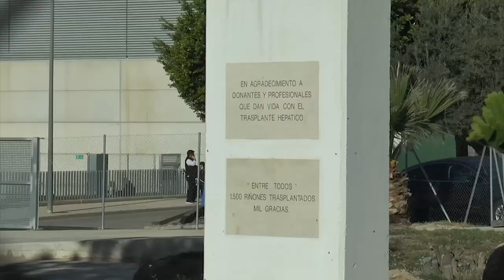Salvador Martínez trabaja para encontrar una solución a la ELA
Más de 3.700 personas en nuestro país sufren Esclerosis Lateral Amiotrófica, comúnmente conocida como ELA. Esta enfermedad hace que las neuronas de los pacientes que la padecen se desgasten o incluso mueran, imposibilitando así enviar órdenes a los músculos.

El neurocirujano del Instituto de Neurociencia del Hospital de Sant Joan d’Alacant y catedrático de neurociencia de la UMH, Salvador Martínez, ha visitado el programa ‘Som Fills del Poble’ de 12TV y ha dado algunas de las claves de la lucha contra la ELA.

Pese a que esta enfermedad degenerativa no tiene solución actualmente, cada vez son más las facilidades sobre todo en la rápida detección de la enfermedad.

El investigador alicantino ha explicado las características de la evolución de la ELA y el desarrollo de esta enfermedad neurodegenerativa y que, pese a afectar cada vez a personas jóvenes, sigue catalogada como enfermedad rara.

Martínez ha explicado los trabajos que están realizando desde la UMH para combatir la ELA y las particularidades que la rodean. Informa también de que se está realizando un ensayo clínico con cien pacientes afectados por esta enfermedad y hace un llamamiento a las personas que quieran contribuir.